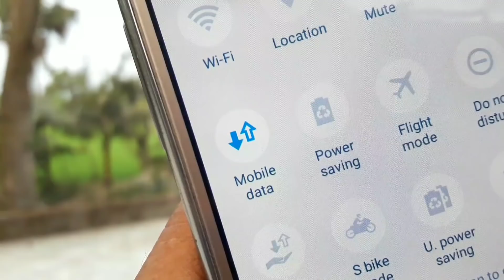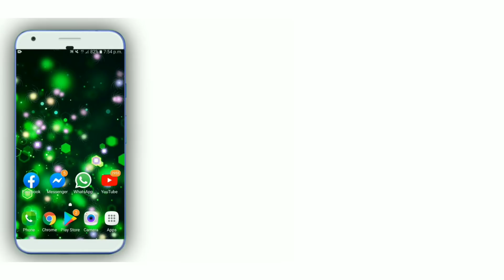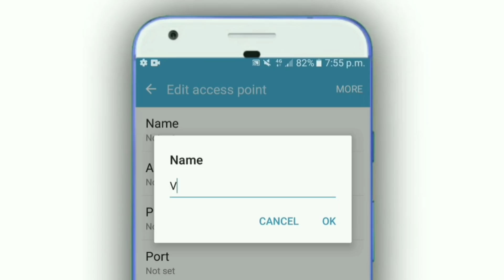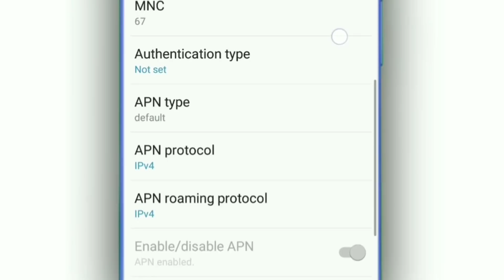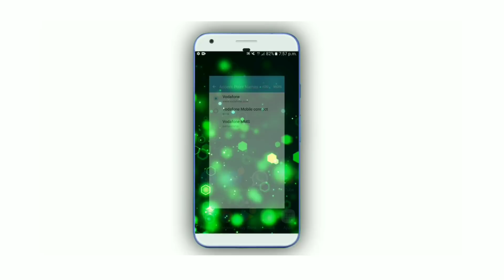মাত্র 1টি সেটিং করলে ইন্টারনেট চলবে একদম রকেট স্পিডে | Phone 5G Internet Speed Settings